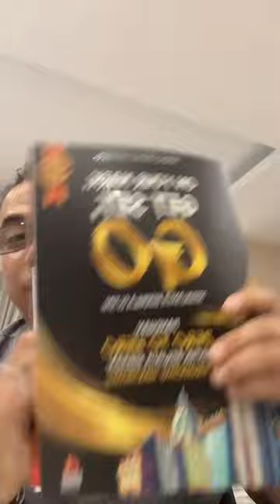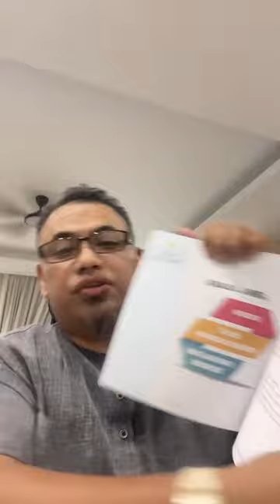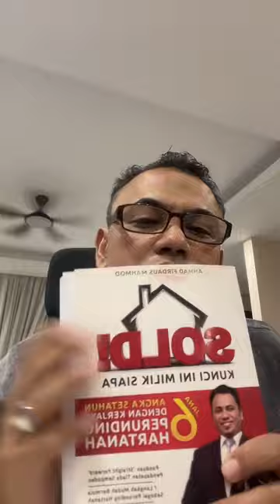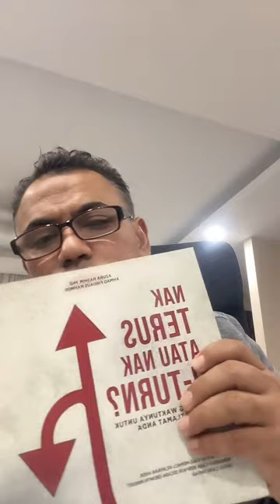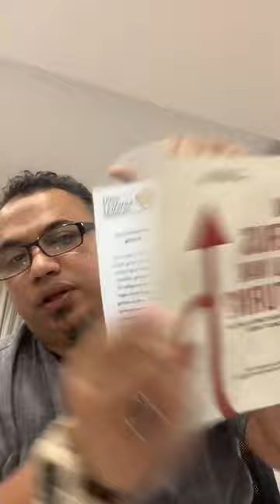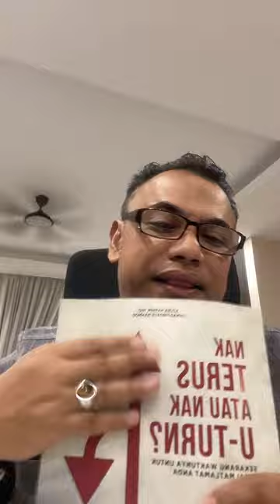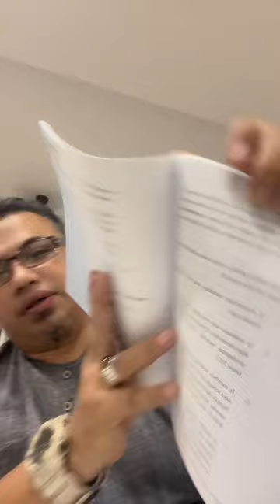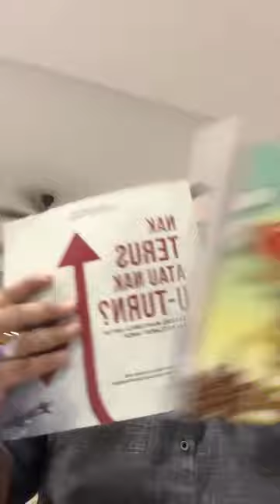Kenapa REN perlu ada mentor??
Saya banyak kongsikan Tips Perunding Hartanah di Tiktok. Follow saya di Tiktok (@ahmadfirdausmahmod)